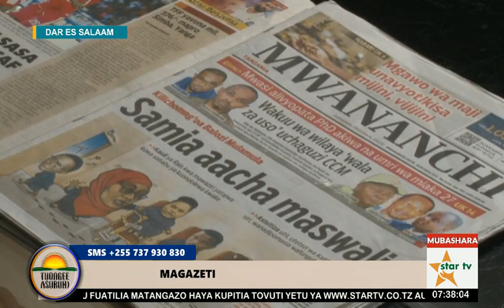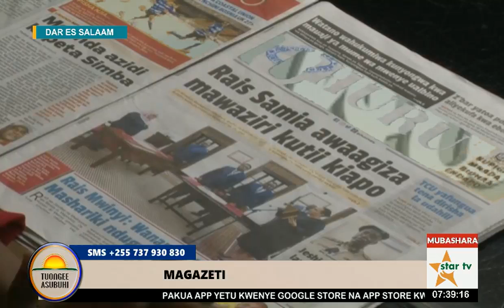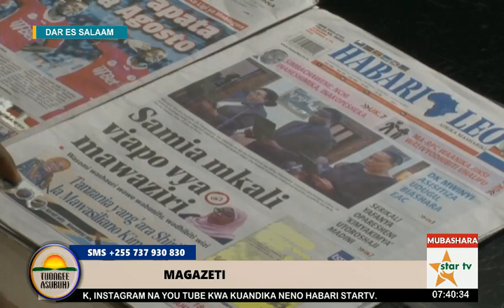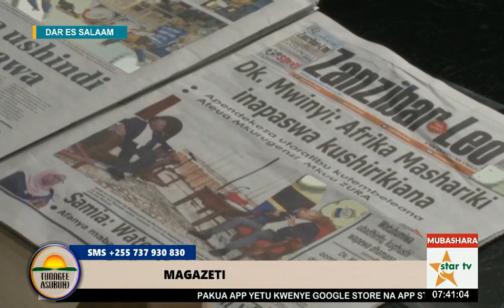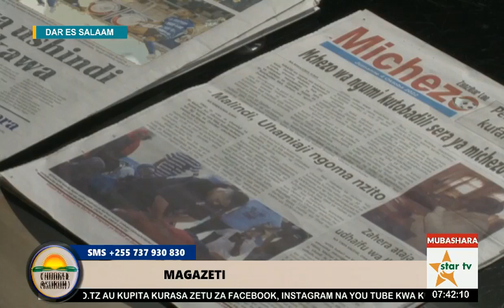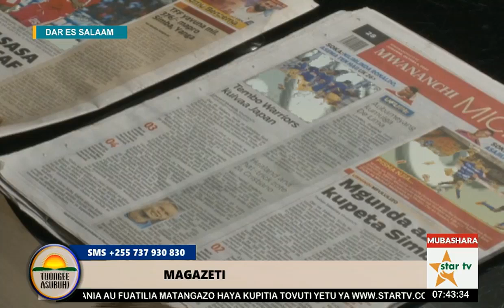DALILI ZA MLIPUKO WA EBOLA, TUMBO JOTO TANZANIA JUU YA USALAMA, MTAALAMU AKIFUNGUKA KATIKA TUONGEE.